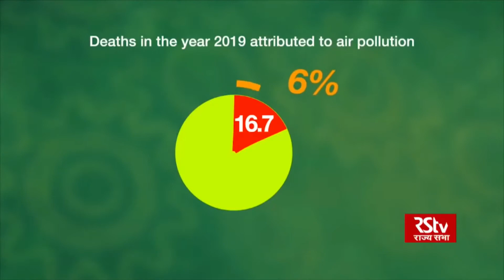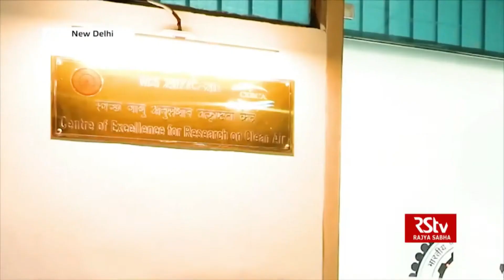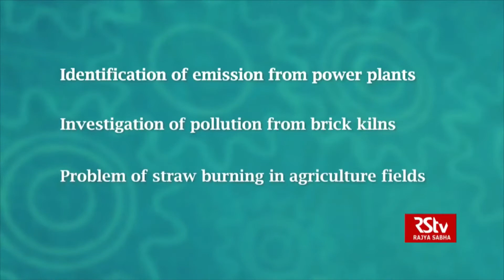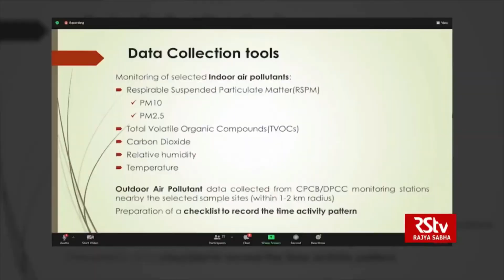CERCA Featured in Weekly Science Monitor Program by Rajya Sabha TV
Indian Institute of Technology (IIT) Delhi on 16 February, 2018 inaugurated a Centre of Excellence for Research on Clean Air (CERCA) to help scholars devise solutions to fight air pollution and promote scientific research in the field.

CERCA is a centre of excellence hosted at an institution known for its high quality research and education, the approach of CERCA will combine the best practices from the entire ecosystem. It will include:

o Multidisciplinary research projects in collaboration with other institutions in India and overseas on Ambient Air Quality and Indoor Air Quality.
o Working with and providing scientific information to policy makers at Government of India, State governments and Municipal Authorities and provide scientific feedback on effectiveness of various air pollution management programs.
o Help enhance public understanding and participation in promoting Clean Air initiatives.
o Collaborate with Industry on Clean Air equipment and emission reduction initiatives and Indoor Air Quality Improvement.

In other words, CERCA will function as thinktank and action centre hosted at and drawing from the research expertise available at IIT Delhi and working for clean air in Delhi, India and beyond, as appropriate.